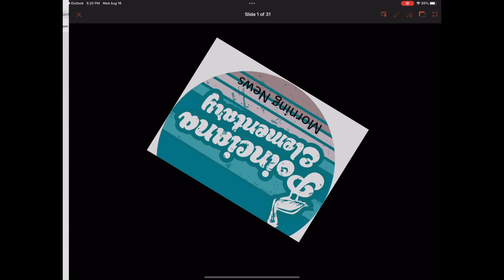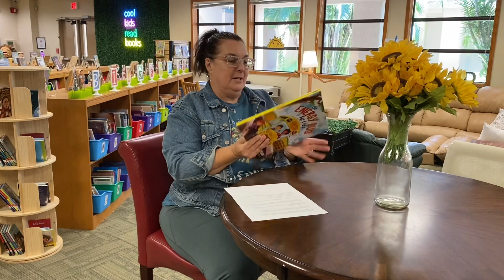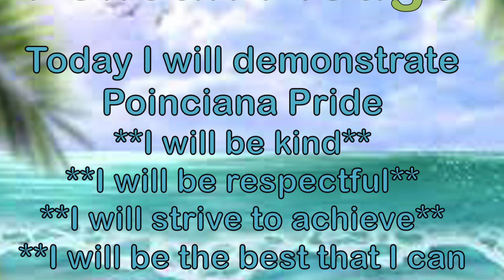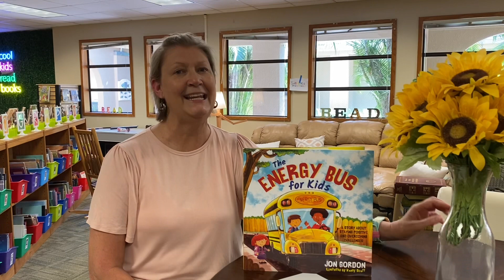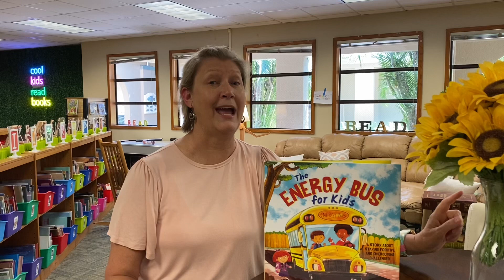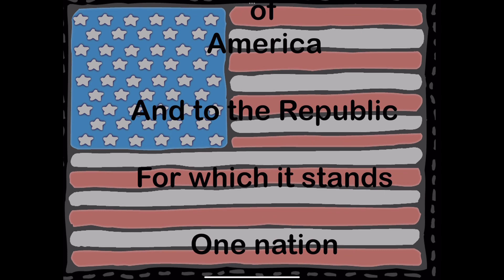News Friday, September 8th, 2023